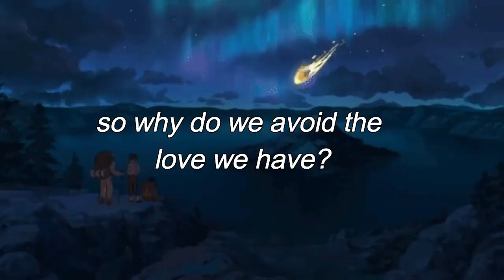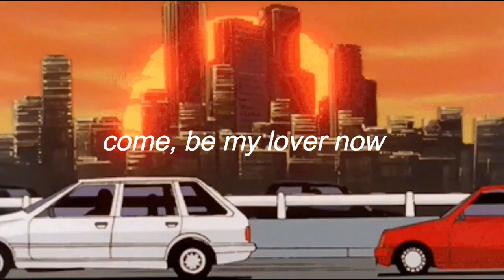Wanna be by Christiella Corral